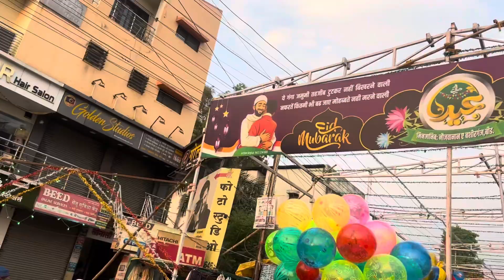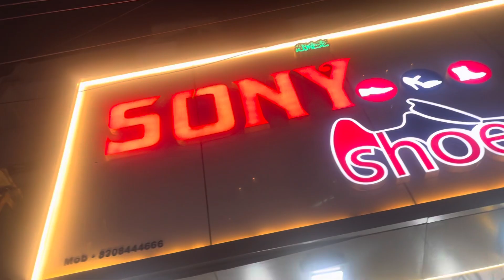Roza no 30 | Chand Raat Mubarak Aaj ramzan khatam hojayenge | Ramzan Vlogs | VLOG 142